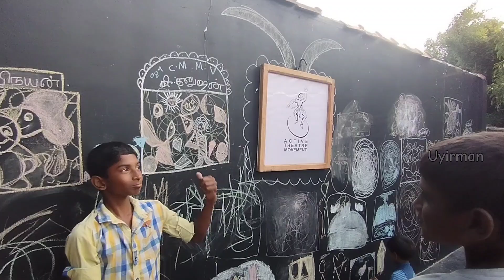நாடக இரவில் கிறுக்குச் சித்திரம் வரைந்து மகிழும் சிறுவர்கள்/ Drama nights at Nallur ATM